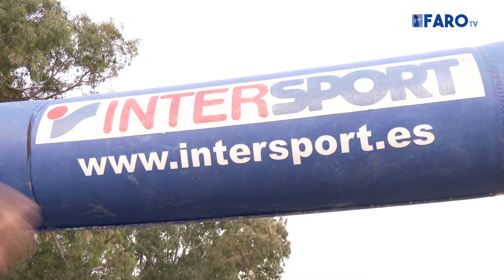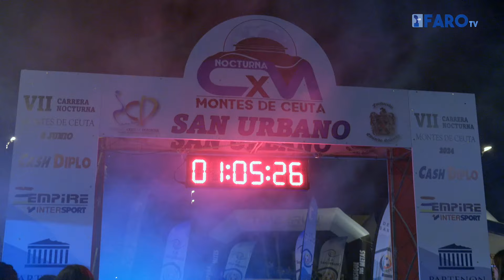'Billy' y María Romero se imponen en la VII Nocturna Montes de Ceuta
La séptima edición de la Carrera Nocturna Montes de Ceuta ya conoce a sus ganadores. Mohamed Abdeselam vuelve a repetir título. ‘Billy’ cruzó la meta en un tiempo de una hora, doce minutos y nueve segundos. Este gran corredor vuelve a pulverizar el cronómetro, recortando seis minutos con el tiempo que hizo en 2023.

Redacción y locución: Fernando Morcillo